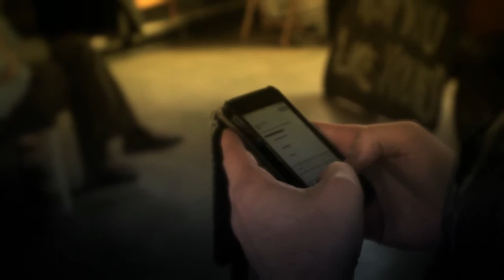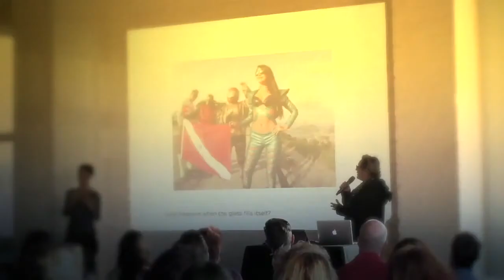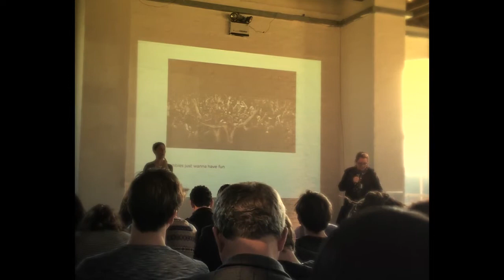EconomiesOfExperience panel1: MARIANA BANDARRA [Transmedia Artist] ZU-UK